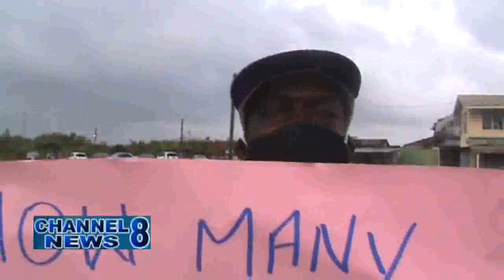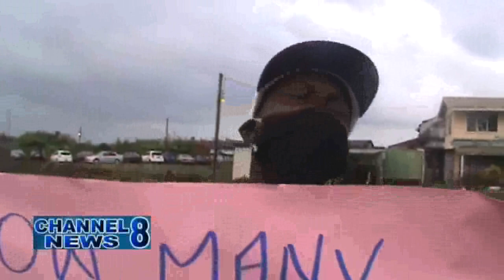Workers At Blairmont Estate Picketed Management